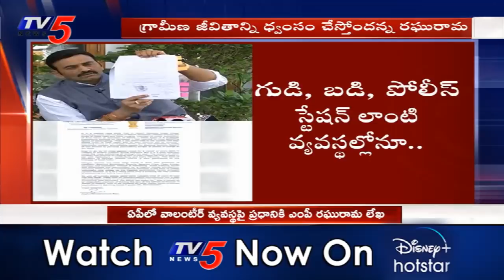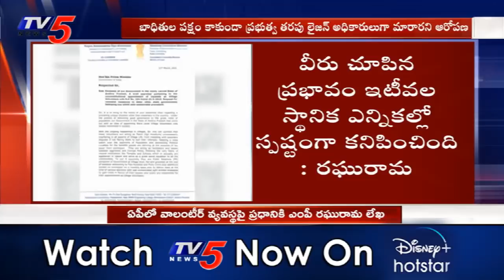ఏపీలో వాలంటీర్ వ్యవస్థపై ప్రధానికి ఎంపీ రఘురామ లేఖ | YSRCP MP Raghu Rama Krisham Raju | TV5 News